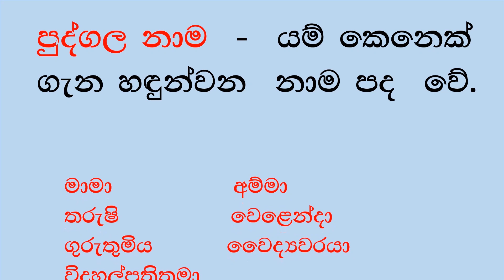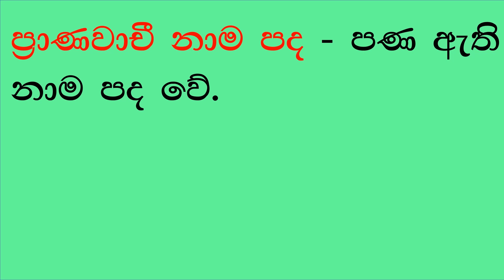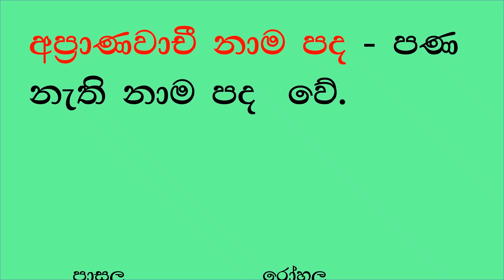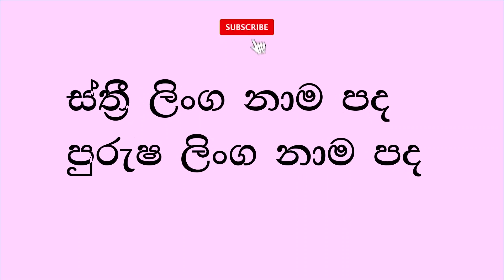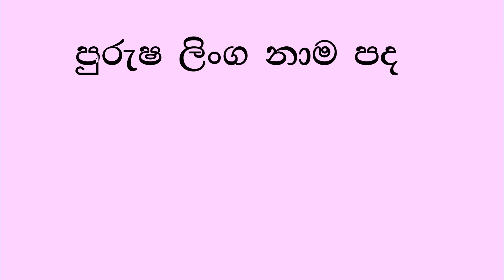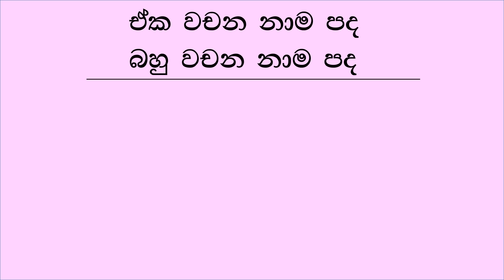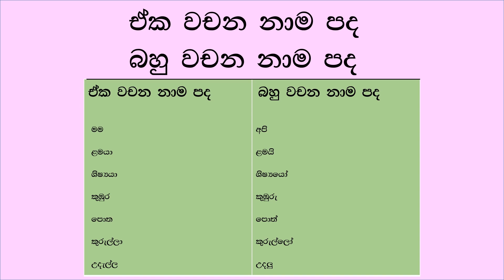Sinhala මව්බස නාම පද Sinhala Guruthumi Ethaksalawa namapadha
3 ශ්‍රේණිය සිංහල පාඩම් මාලාව නාම පද නිවසේ සිට ඉගෙනගන්න පුංචි දරුවන්ට